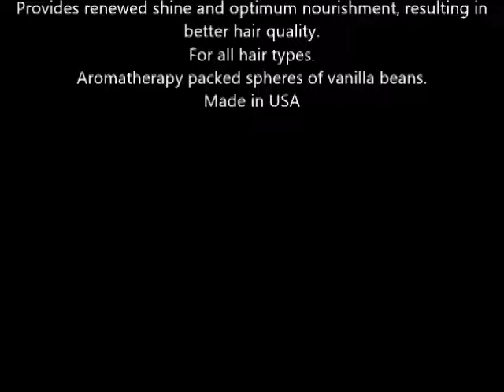Keratin Complex Deep Conditioner, Vanilla Bean 33 8 fl oz